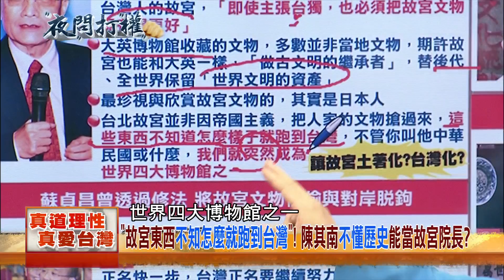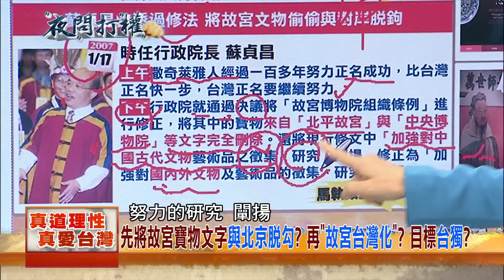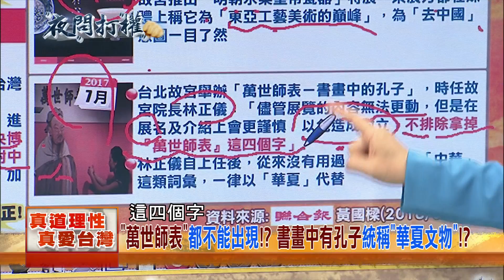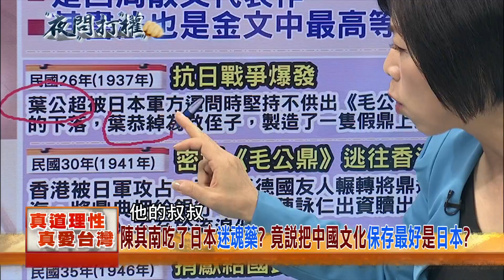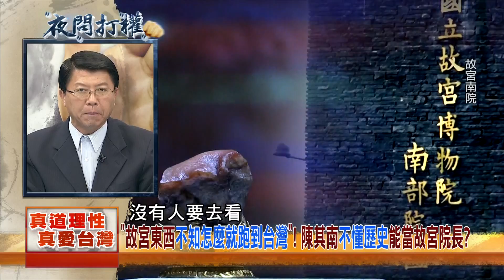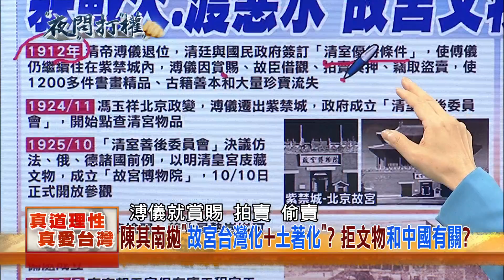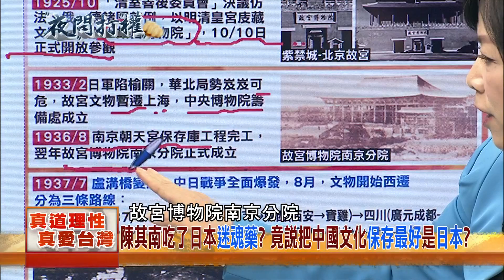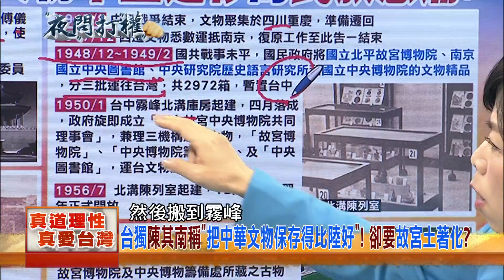2018.07.18夜問打權搶先版PART1 "故宮東西不知怎麼就跑到台灣"！ 陳其南不懂歷史能當故宮院長？